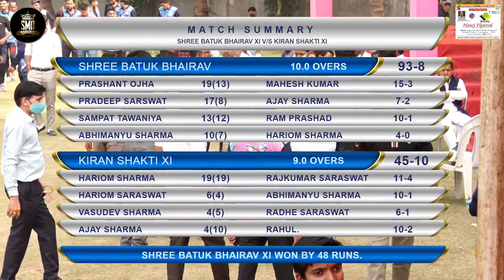SHREE BATUK BHAIRAV vs KIRAN SHAKTI XI ( MATCH 04 - DAY 02 ) SPL 09 , SURAT GUJRAT